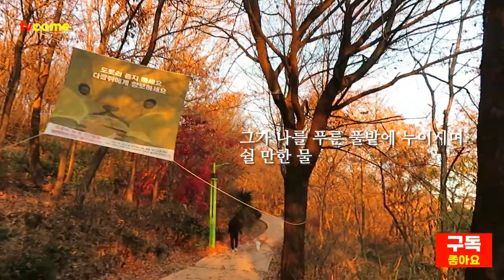시편 23편, 신앙고백과 같은 시 | 여호와는 나의 목자시니 내게 부족함이 없습니다. 고백합니다.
■시편 23 편 다윗의 시

낭송 김대응 목사/시인

1 여호와는 나의 목자시니 내게 부족함이 없으리로다
2 그가 나를 푸른 풀밭에 누이시며 쉴 만한 물 가로 인도하시는도다
3 내 영혼을 소생시키시고 자기 이름을 위하여 의의 길로 인도하시는도다
4 내가 사망의 음침한 골짜기로 다닐지라도 해를 두려워하지 않을 것은 주께서 나와 함께 하심이라 주의 지팡이와 막대기가 나를 안위하시나이다
5 주께서 내 원수의 목전에서 내게 상을 차려 주시고 기름을 내 머리에 부으셨으니 내 잔이 넘치나이다
6 내 평생에 선하심과 인자하심이 반드시 나를 따르리니 내가 여호와의 집에 영원히 살리로다